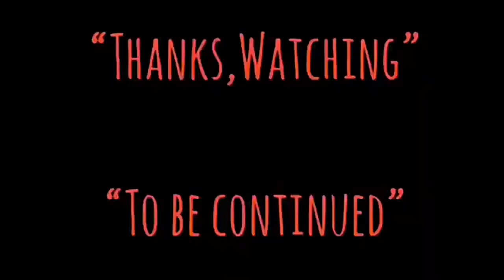| ประวัติย่อ | กิมย้ง(ตำนานจ้าวยุทธจักร) | LOUIS CHA LEUNG-YUNG | 查良镛 1924-2018 | HONGKONG MOVIE TH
-แสบ
-sabsamuel
-sabsamuelkhamphiman

กิมย้ง(ตำนานจ้าวยุทธจักร)-LOUIS CHA LEUNG-YUNG-查良镛-[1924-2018]- TALK ABOUT MOVIE

กิมย้ง (จีน: 金庸; พินอิน: Jīnyōng จินยง) หรือชื่อจริง จา เหลียงยง (จีนตัวย่อ: 查良镛; จีนตัวเต็ม: 查良鏞; พินอิน: Zhā Liángyōng จา เหลียงยง; อังกฤษ: Louis Cha Leung-yung) เป็นนักเขียนนิยายกำลังภายในที่ได้รับความนิยมมาก มักเขียนนิยายโดยแฝงเนื้อหาทางการเมืองบางอย่างไว้ โดยเฉพาะการวิจารณ์ระบบกษัตริย์ พรรคคอมมิวนิสต์ และลัทธิเชื้อชาติฮั่นเป็นใหญ่
กิมย้งมีหนังสือพิมพ์เป็นของตัวเองและดูแลกิจการหนังสือพิมพ์ ชื่อ หมิงเป้า (明報) กิมย้ง เสียชีวิตเมื่อวันที่ 30 ตุลาคม ค.ศ. 2018

เกิดเมื่อวันที่ 10 มีนาคม ค.ศ. 1924 (ตรงกับ พ.ศ. 2467 ตามปฏิทินไทยในสมัยนั้น) ที่อำเภอไฮ้เล้ง เขตไห่หนิง มณฑลเจ้อเจียง แห่งภาคตะวันออกของจีน เป็นบุตรคนที่สองของตระกูลที่มีฐานะ เริ่มอ่านหนังสือตั้งแต่วัยเด็ก เมื่อตอนอายุ 9 ขวบ ก็อ่านทั้งนิยายของจีนทั้งหมด และนิยายแปลของต่างประเทศ ในวัยเยาว์ได้อ่านวรรณกรรมคลาสสิกทั้ง 4 เรื่องของจีน ได้แก่ สามก๊ก (三国演义) ซ้องกั๋ง (水浒传) ไซอิ๋ว (西游记) และความฝันในหอแดง (红楼梦)

เริ่มศึกษาในปี ค.ศ. 1929 ที่โรงเรียนเจียเซียง ไห่หนิง (嘉兴海宁小学) มณฑลเจ้อเจียง, ปี ค.ศ. 1944 เข้าเรียนในภาควิชาภาษาต่างประเทศที่มหาวิทยาลัยการเมืองแห่งรัฐบาลกลาง (國立中央政治大學) ต่อมาปี ค.ศ. 1946 ได้ย้ายมาเรียนที่ภาควิชากฎหมาย มหาวิทยาลัยตงอู๋ (東吳大學) แห่งเซี่ยงไฮ้ เอกกฎหมายระหว่างประเทศ ในปี ค.ศ. 2005 ได้รับปริญญาดุษฎีบัณฑิตกิตติมศักดิ์จากมหาวิทยาลัยเคมบริดจ์ และ ศึกษาปริญญาเอกในภาควิชาการศึกษาตะวันออก เอกประวัติศาสตร์จีนที่ เซนต์จอห์นคอลเลจ มหาวิทยาลัยเคมบริดจ์ ในปี ค.ศ. 2013 ได้รับปริญญาดุษฎีบัณฑิตทางด้านวรรณคดีจีนจากมหาวิทยาลัยปักกิ่ง (北京大學)

กิมย้งเสียชีวิตวันที่ 30 ตุลาคม พ.ศ. 2561 อายุรวม 94 ปี 7 เดือน 20 วัน
Native name
查良鏞
Born
6 February 1924
Haining, Zhejiang, Republic of China
Died
30 October 2018 (aged 94)
Hong Kong Sanatorium & Hospital, Happy Valley, Hong Kong
Resting place
Hoi Wui Tower, Ngong Ping, Lantau Island, Hong Kong
Occupation
Novelist, essayist, newspaper founder and editor, policymaker
Language
Chinese
Alma mater
Soochow University
University of Cambridge[1]
Peking University
Period
1955–1972